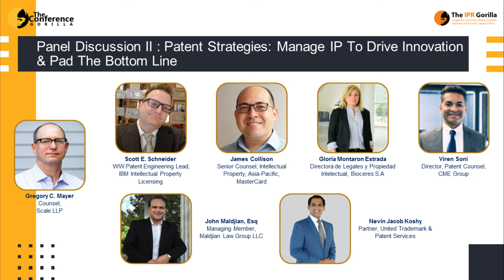The IPR Gorilla | Virtual IP Conference 2020 | Patent Strategies | Intellectual Property Rights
The Conference Gorilla organized "The IPR Gorilla Virtual IP Conference " presents: -

Panel Discussion II: Patent Strategies: Manage IP To Drive Innovation & Pad The Bottom Line

Moderator: Gregory C. Mayer, Counsel, Scale LLP

Panelists:
Scott E. Schneider , WW Patent Engineering Lead, IBM Intellectual Property Licensing
James Collison, Senior Counsel, Intellectual Property, Asia-Pacific, MasterCard
Gloria Montaron Estrada, Directora de Legales y Propiedad Intelectual, Bioceres S.A
Viren Soni, Director, Patent Counsel, CME Group

About us
The IPR Gorilla provides a perfect platform for conducting presentations, Panel Discussion II sharing the knowledge, one on one meeting with your potential audience. We invite IP/Legal experts, corporate counsels and investors to discuss the solution for Key issues and challenges faced by the Legal & IP professionals in the present time.